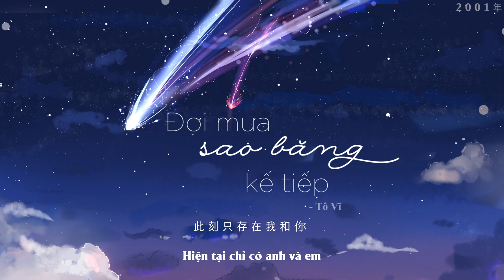[Lyrics Video - Vietsub] Đợi Mưa Sao Băng Kế Tiếp (等下颗流星) - Tô Vĩ | OST Đừng Ngang Ngược Với Chị